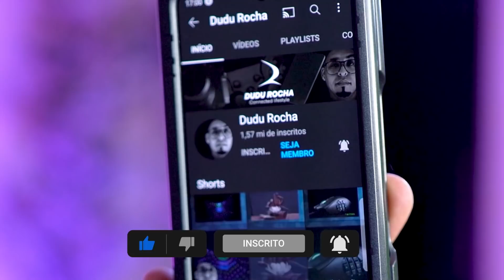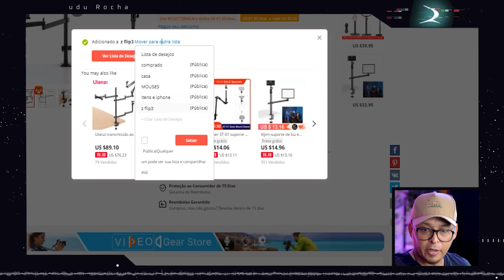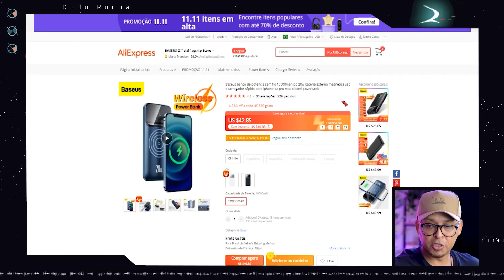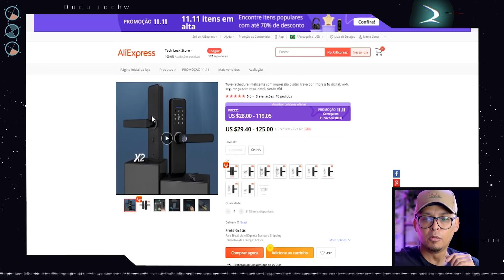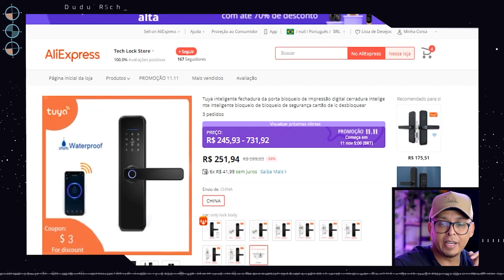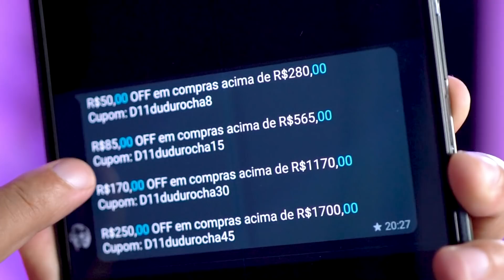11/11 - VAZOU AS PLANILHAS COM OS MENORES PREÇOS! O SEGREDO PARA COMPRAR BARATO AQUI! Dicas Rápidas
🎁Cupom: DUDUROCHA
Esse cupom dá aos seus clientes US$15 de cashback após feita a 1ª compra acima de US$15 em até 15 dias da abertura da conta. Basta colocar o cupom durante o cadastro e efetuar a compra dentro desses 15 dias que o dinheiro vai ser creditado na conta do usuário no dia útil seguinte.

🕘 Principais tópicos do vídeo:
00:00  INTRODUÇÃO
00:22 11/11 E BLACK FRIDAY
00:40 O DIA QUE  O PLANETA COMPRA
01:25 1ª DICA "LIVE 11/11"
OS PREÇOS QUE VÃO VIRAR OFERTA AINDA JÁ ESTARÃO NESTA LIVE
02:20 2ª DICA "ALIEXPRESS - LISTA DE FAVORITOS"
FAVORITE OS PRODUTOS QUE VOCÊ QUER COMPRAR
04:46 3ª DICA "ALIEXPRESS - PROMOÇÃO 11/11"
05:20 4ª DICA "CUPONS EXCLUSIVOS"
06:36 DICA MATADORA "NOMAD"
07:48 FIM

🚨SE CADASTRE NA NOMAD E TENHA DESCONTO  EM COMPRAS FORA DO BRASIL

🛒ADQUIRA O
⏺TELEGRAM DO MELHOR GRUPO DE PREÇOS DO BRASIL -

1️⃣VIDEO - O QUE É 11-11? - video SERÁ POSTADO LOGO - .
2️⃣VIDEO - AS 4 DICAS MATADORAS PRA IMPORTAR DO ALIEXPRESS - video SERÁ POSTADO LOGO - .

🎁MELHORES CUPONS PARA 11-11
R$50,00 OFF em compras acima de R$280,00
Cupom: D11dudurocha8

R$85,00 OFF em compras acima de R$565,00
Cupom: D11dudurocha15

R$170,00 OFF em compras acima de R$1170,00
Cupom: D11dudurocha30

R$250,00 OFF em compras acima de R$1700,00
Cupom: D11dudurocha45